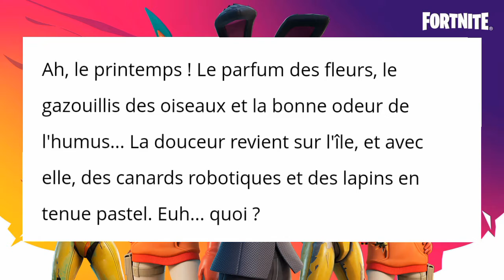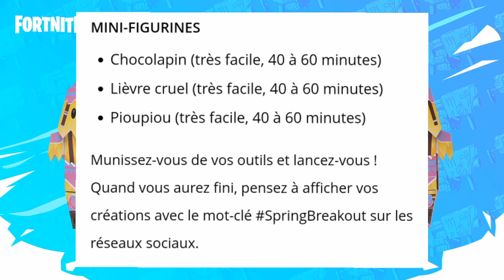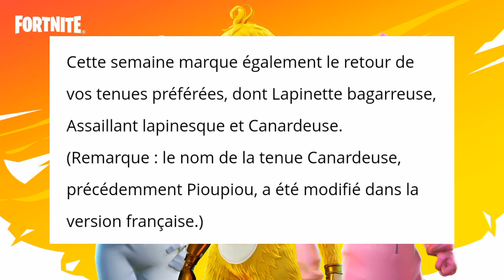Fortnite Danger Printanier !! (Pioche gratuite, nouvelle arme, nouveaux skins...)